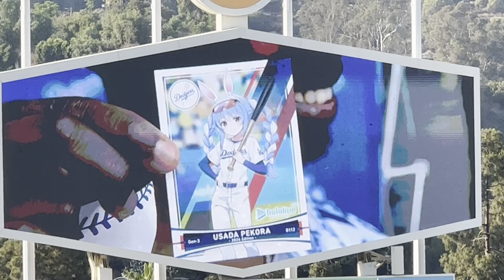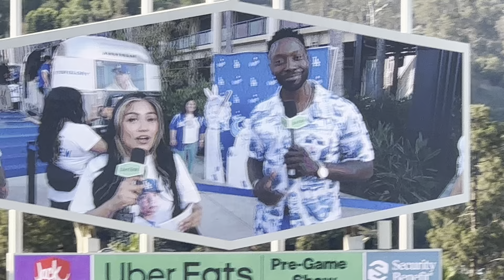2024-07JUL-05 Dodgers Hololive Night - Hololive expert interview